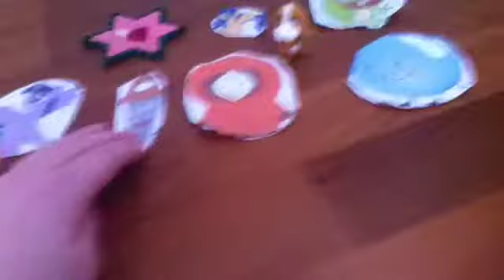Bfdi dinesord world ep 19